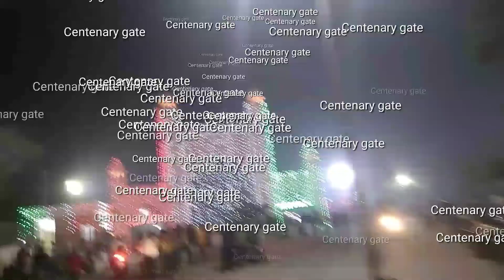Night tour of Aligarh Muslim University/Aligarh Muslim University tatana 2021/amu tour in lockdown